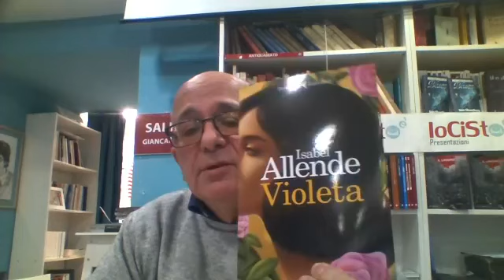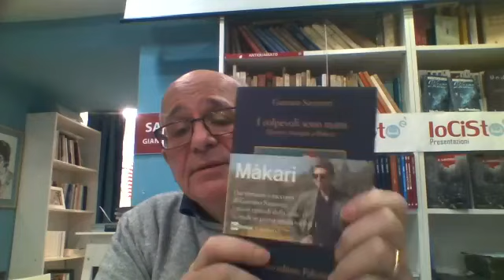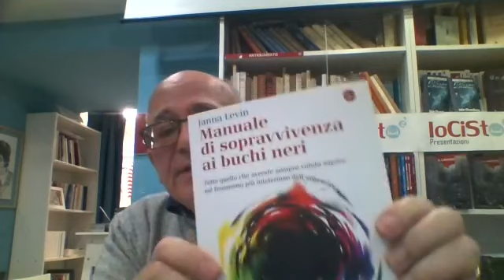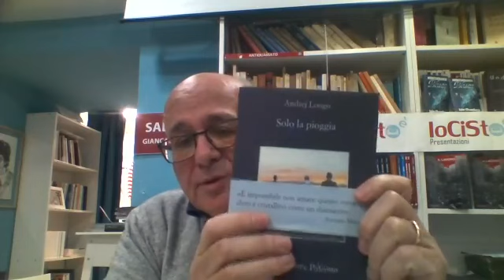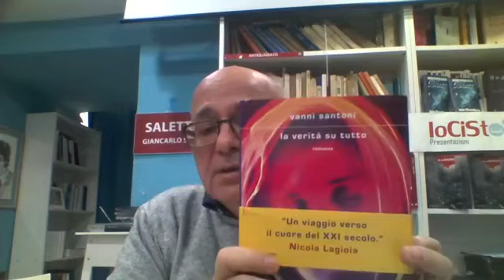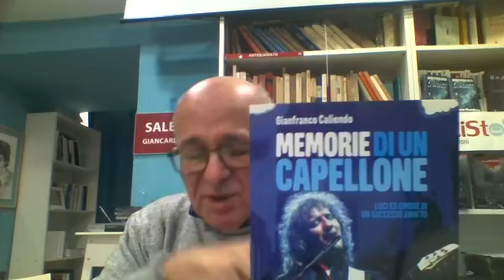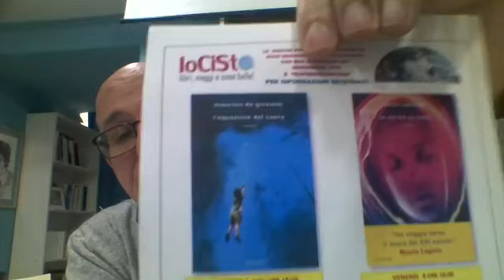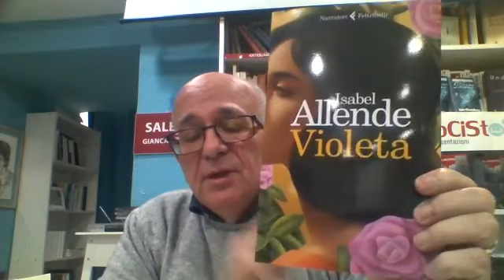I consigli impellenti del libraio (3 febbraio 2022)